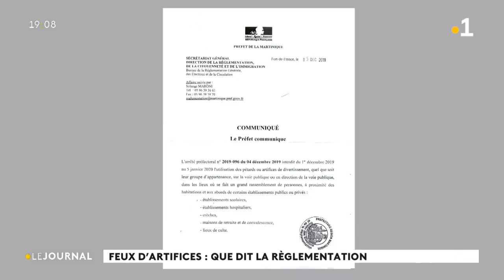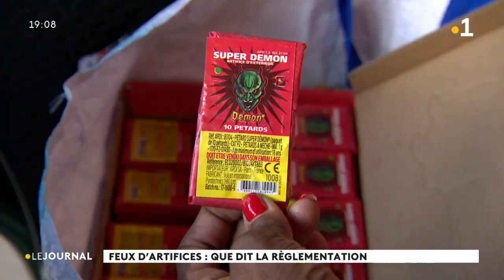Vente de pétards en Martinique : réglementation très stricte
La réglementation se veut très stricte quant à la vente de pétards en Martinique, à la veille des fêtes.